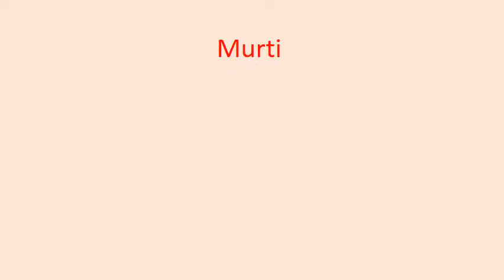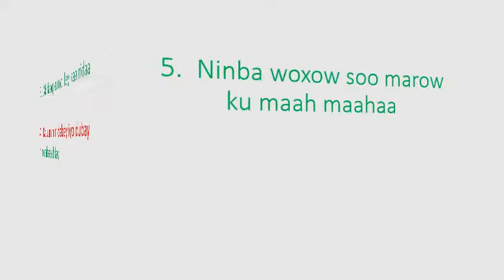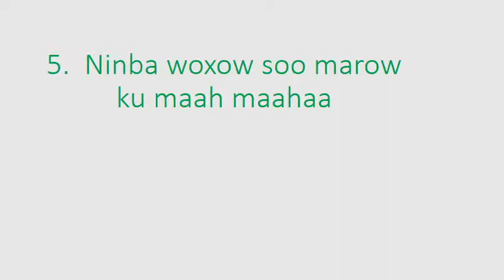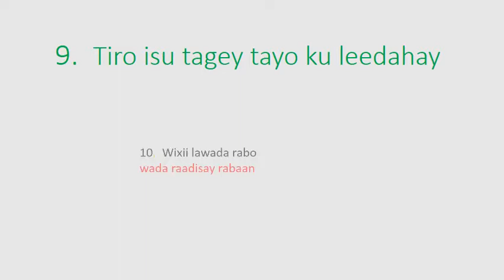10 murti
Xikmad iyo Sheeko Book